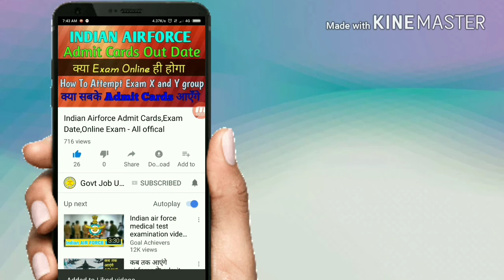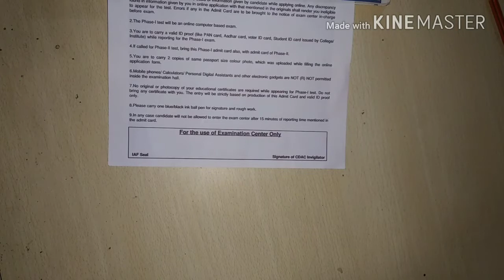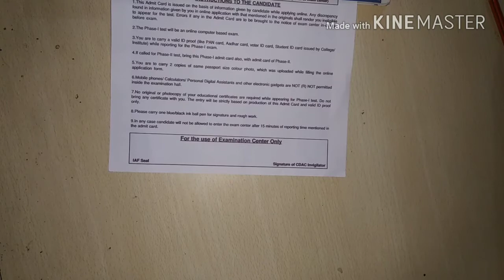Airforce Exam Suggestions &Tips(पेपर देने से पहले जरूर देखें)Govtjobupdates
In this video I told you some tips before going to airforce exam 2018.what you brings when going to exam.watch the video to know.

If you want to get every government job , Admit cards, exam result and study material updates then you can subscribe our channel and must hit the bell icon for continues updates from us.

If you have any questions/query Please ask#govtjobupdates in comment box or social sites.